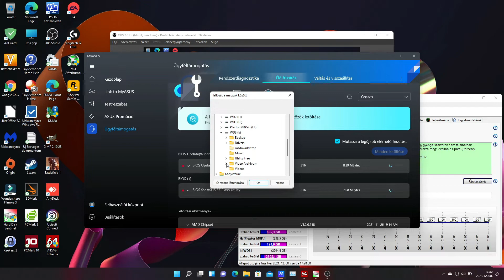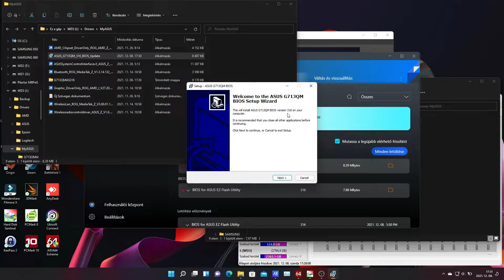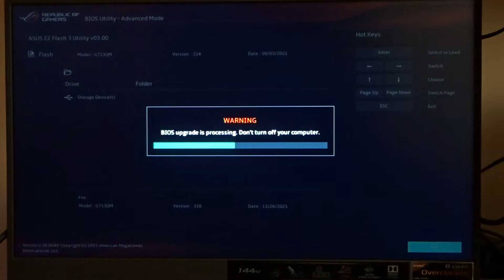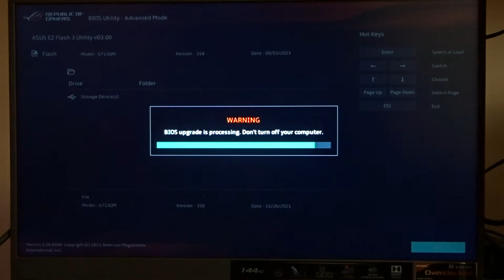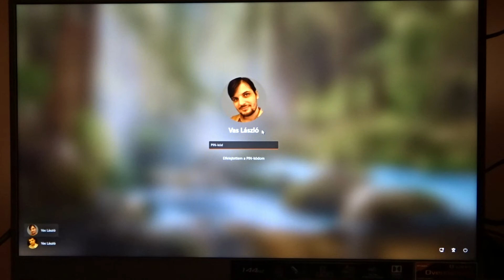ASUS Rog Strix G17 G713QM HX1139T UEFI BIOS Update Version 316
Alaplap: Asus ROG Strix G17 G713QM
Processzor: AMD Ryzen 9 5900HX with Radeon Graphics
BitLocker modul:AMD PSP 10. Device TPM 2.0
RAM: 2x8GB Micron 4ATF1G64HZ-3G2E2 DDR4 3200MHz
Videokártya: NVIDIA GeForce RTX 3060 Laptop GPU  (6 GB)
SSD I.:SK Hynix HFM001TD3JX013N - NVMe SSD
Laptop kijelző: BOEhydis NV173FHM-NX4
Tápegység:
Szünetmentes tápegységek: APC Back UPS CS 650; APC Back UPS ES BE550G-GR
Billentyűzet: Cooler Master MasterKeys Pro M White MX Red
Egér: Razer DeathAdder Elite